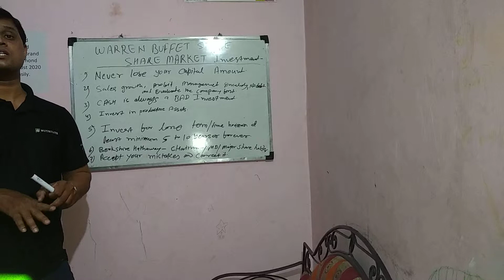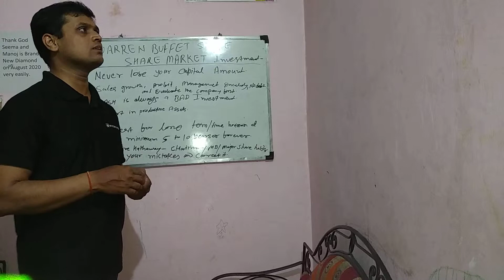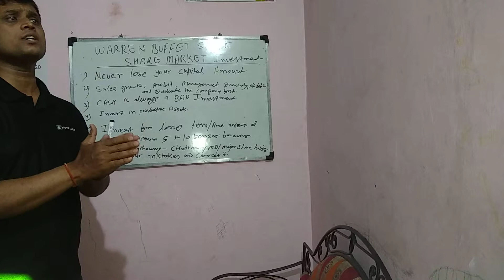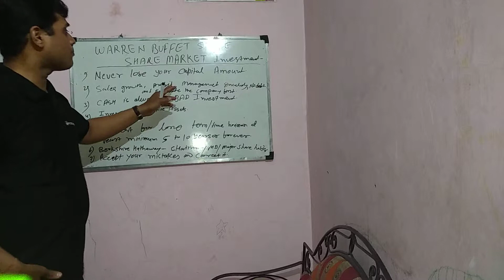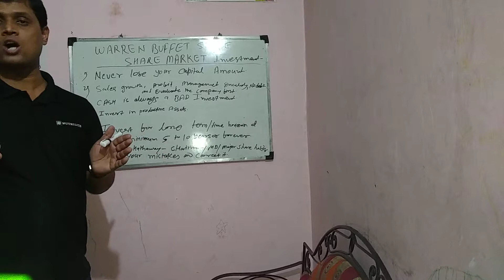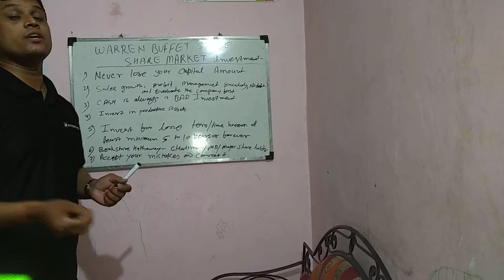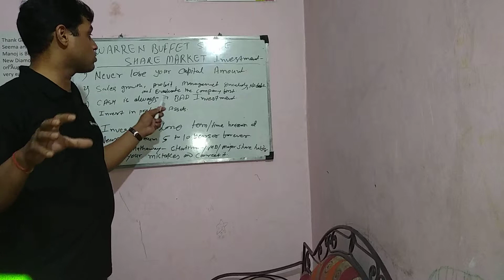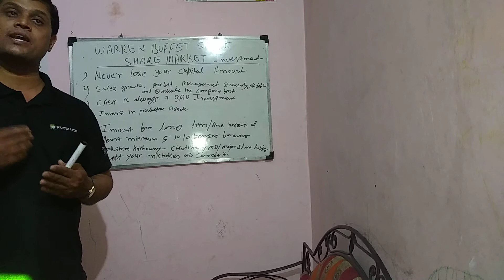Strategics of investment by great investor Warren buffett in Hindi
investment idea by Warren buffet
What are the investment strategic of Warren buffet
Investment plan by Warren buffett